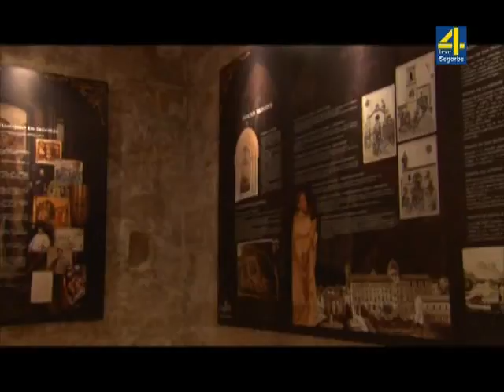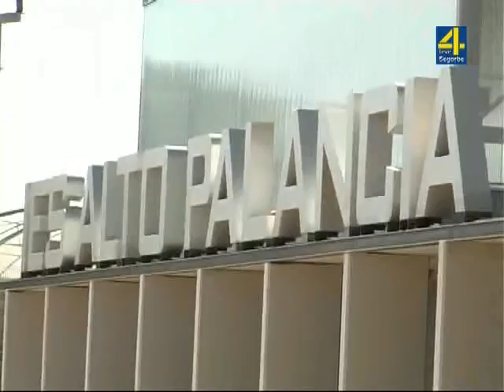TVALTOPALANCIA-INFORMATIVO LUNES 23-12-2013